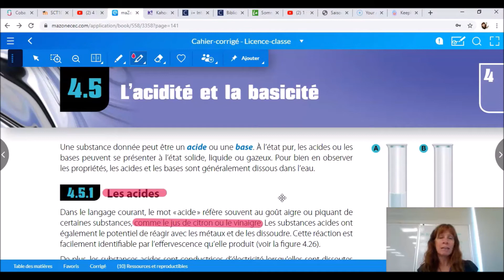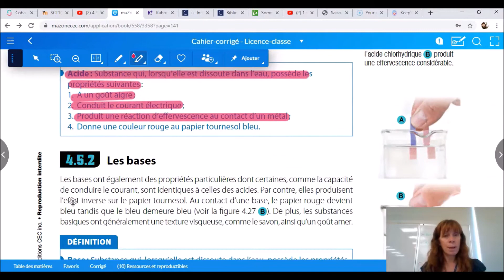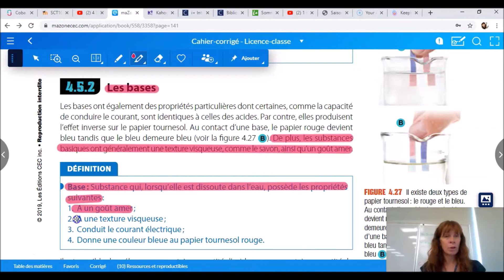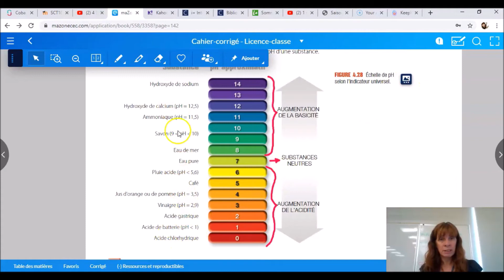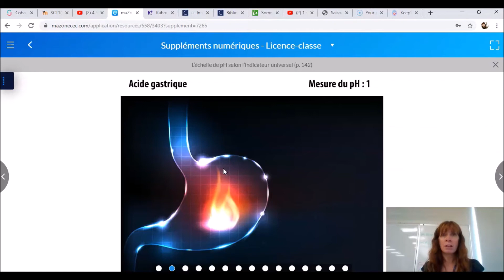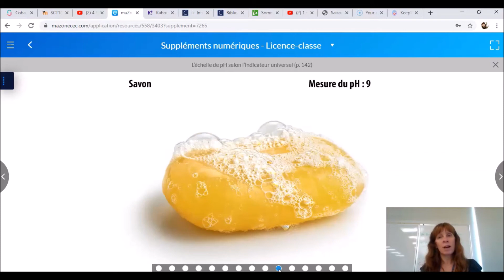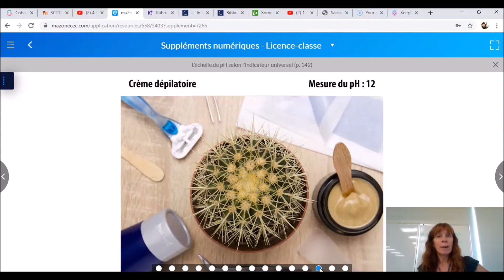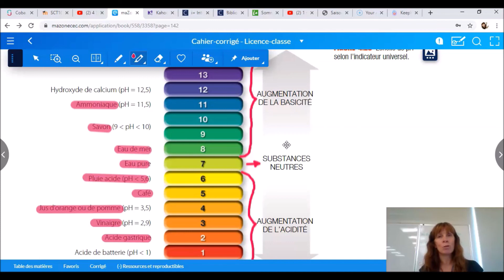4.5 pH V2